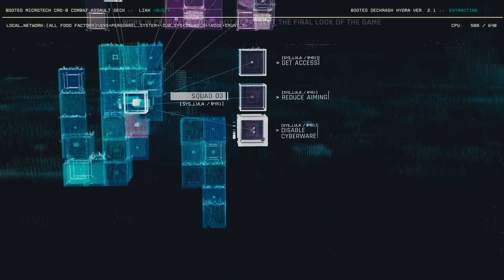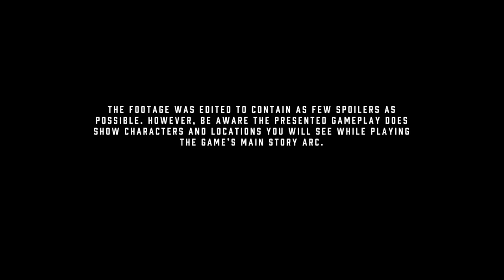CYBERPUNK 2077 Gameplay Demo 38 Minutes HD PCPS4Xbox One